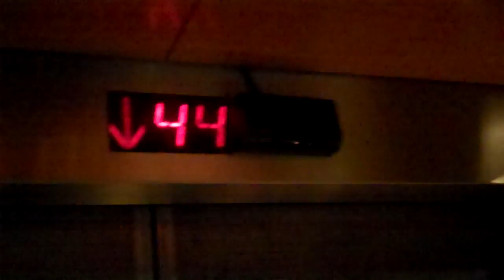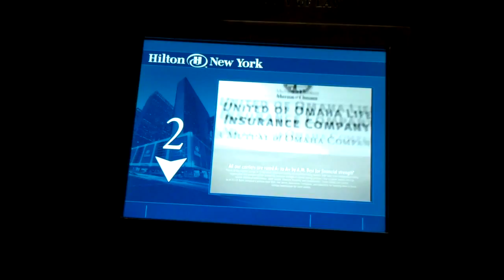HILTON NEW-YORK CITY AVENUE OF AMERICAS (6th Avenue)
Hilton Hotel 1335 Avenue of Americas
New-York City
USA
From Top Room Executive floor 44 Th to Outdoor